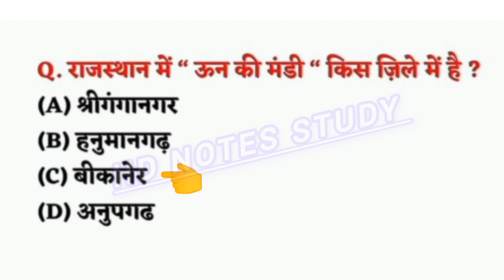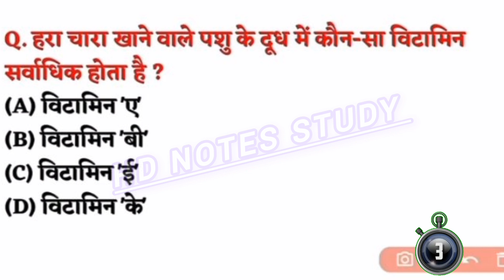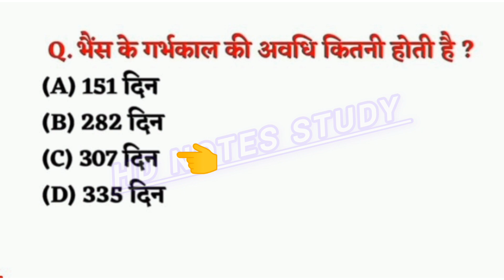राजस्थान पशु परिचर मॉडल पेपर 2024 | RAJASTHAN PASHU PRICHAR MODAL PAPER 2024 | pashu prichar mcq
pashu prichar modal apper

pashu prichar modal paper by study wala

pashu pricharvacancy 2024

pashu prichar vacancy 2024

pashu prichar new update

HD notes study

Utkarsh's class

pashu prichar modal paper 2024